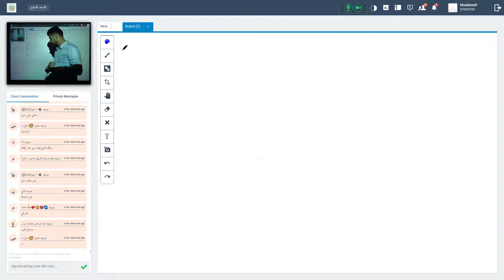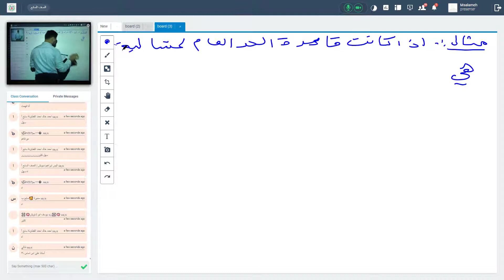الصف السابع الرياضيات الاستاذ احمد الوريدات المتتاليات الجزء الثالث 5 11 2020